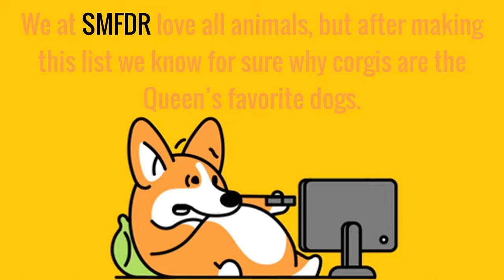This video of Corgis That Will Bring a Smile to Anyone’s Face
If you ever thought to yourself that corgis are pretty magical, you were not far off. “Corgi” literally means “dog of dwarfs” and in old English legends fairies would ride them into battle. Today, they are known to have an absolutely magical ability to make us laugh.